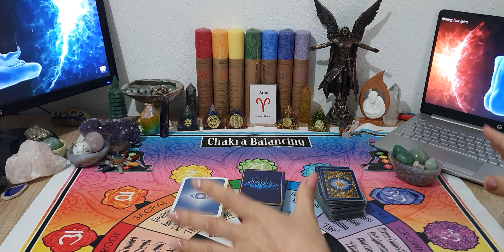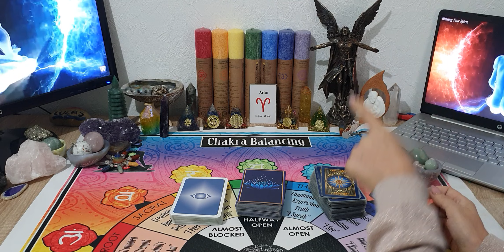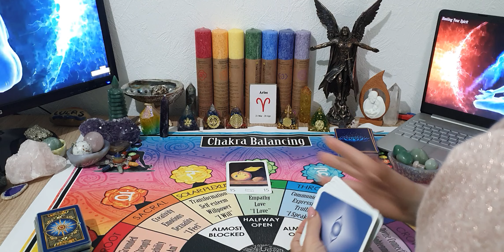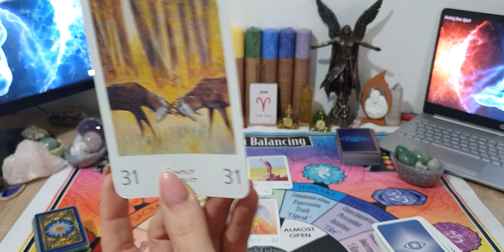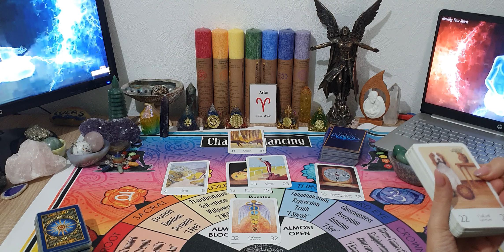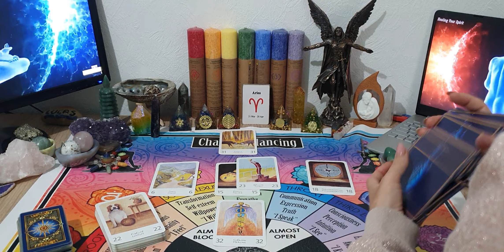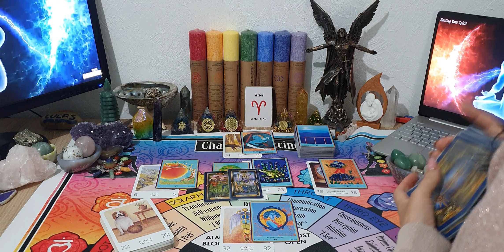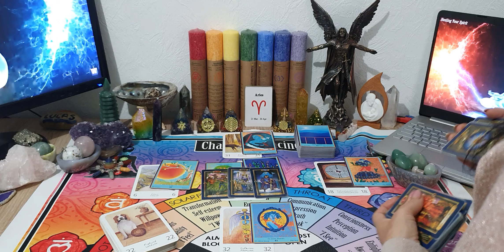Áries - Amor Geral... 2 personalidades fortes, alguém vai ter que ceder!